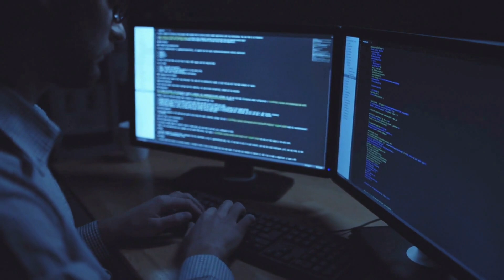鄧小平南巡講話，改革開放再出發；宋慶齡遺世獨立，民國遺孀終老；京劇大師梅蘭芳，舞台藝術綻放光芒：中國故事20231218